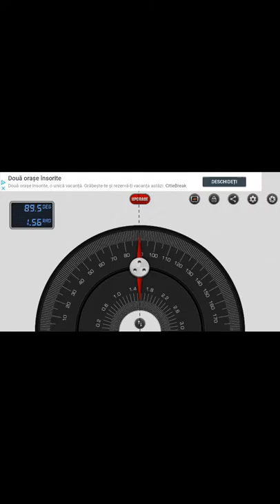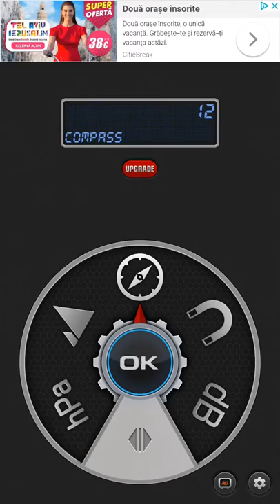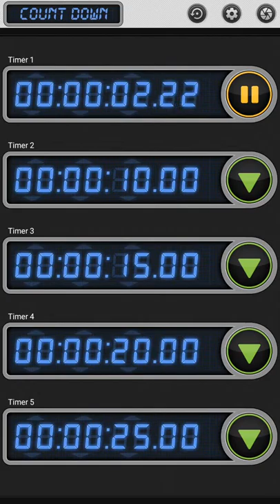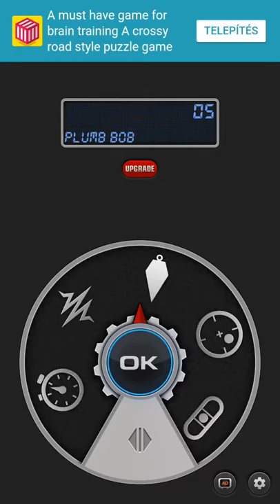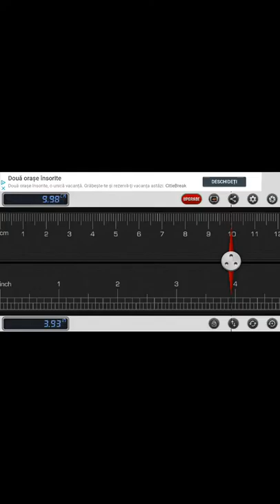Toolbox | Smart, Handy Carpenter Measurement Tools Official Game Video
Toolbox | Measuring app

Awesome and usefull mobile toolbox for free.
Contains all you need!

Toolbox is a set of handy and elegant measuring tool kit. It turns your smart device into a swiss army knife that measure everything you will ever need.

Currently, this carpenter tool box includes 14 metering tools:

- BAROMETER
- ALTIMETER
- COMPASS
- DECIBEL (Sound Level Meter with dBA, dBC)
- TESLAMETER (Metal Detector)
- METRONOME
- STOPWATCH
- TIMER
- SEISMOMETER (Vibrometer)
- PLUMB BOB
- SURFACE LEVEL
- SPIRIT/BUBBLE LEVEL
- RULER
- PROTRACTOR